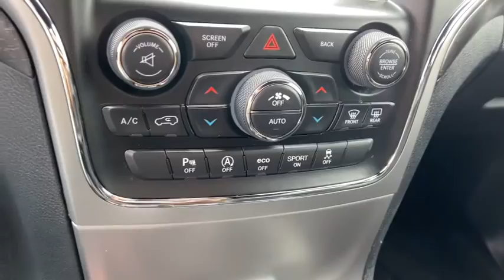2017 Jeep Grand Cherokee Pre-owned used near me Chicago, IL Area P3136A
Bright White Clearcoat Pre-Owned Used 2017 Jeep Grand Cherokee near me Chicago, IL area at Jack Phelan Dodge.
2017 Jeep Grand Cherokee Laredo - Stock#: P3136A - VIN#: 1C4RJFAG5HC951792

5859 South La Grange Road

** BLUETOOTH, ** BACK UP CAMERA, ** PREMIUM SOUND SYSTEM, ** KEYLESS REMOTE, ** REMOTE START, ** UCONNECT, ** 4X4 / 4-WHEEL- DRIVE, 4WD, 180 Amp Alternator, 506 Watt Amplifier, 7 & 4 Pin Wiring Harness, 9 Amplified Speakers w/Subwoofer (DISC), Class IV Receiver Hitch, Heavy-Duty Engine Cooling, Rear Load Leveling Suspension, Trailer Tow Group IV.brbr2017 Jeep Grand Cherokee White Laredo 3.6L V6 24V VVT 8-Speed Automatic 4WDbrbrbrYou Gotta See Jack.brbrbrUsed vehicle pricing includes all offers and incentives. Tax, Title and Tags and Doc fee of $300.00 not included in vehicle prices shown and must be paid by the purchaser. While great effort is made to ensure the accuracy of the information on this site, errors do occur so please verify information with a customer service rep. This is easily done by calling us at or by visiting us at the dealership.Special financing available in lieu of discounts/rebates **With approved credit. Terms may vary. Monthly payments are only estimates derived from the vehicle price with an 84 month term, 5.9% interest and ,Tax, Title and Tags and Doc fee of $300.00 not included.